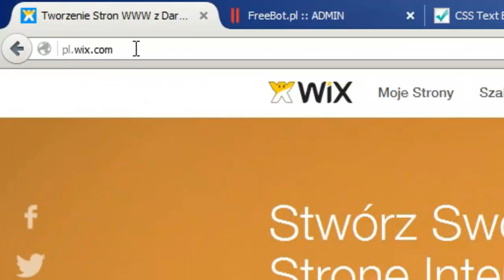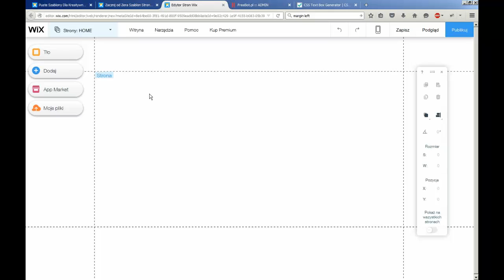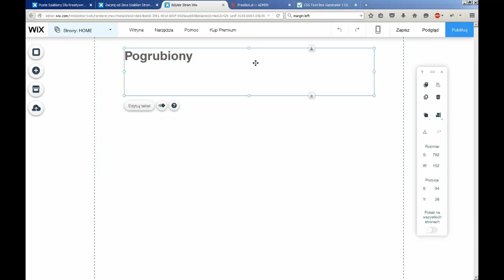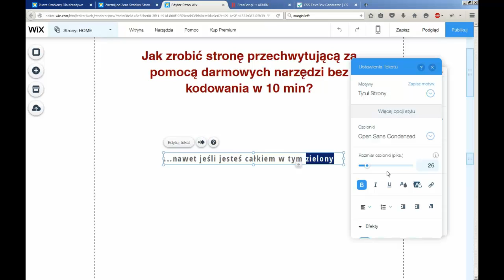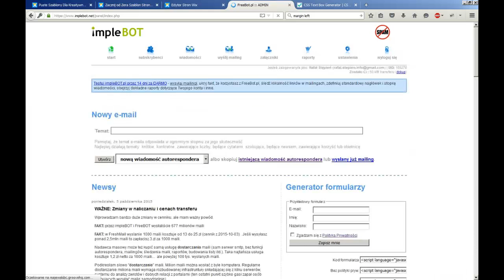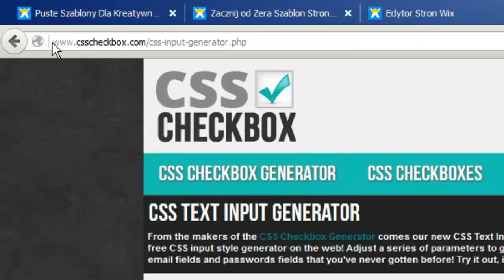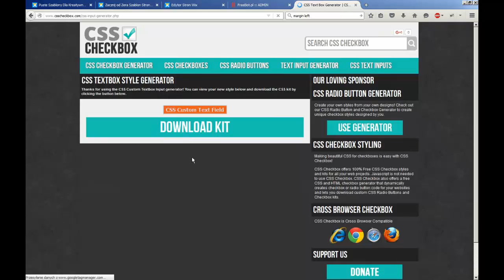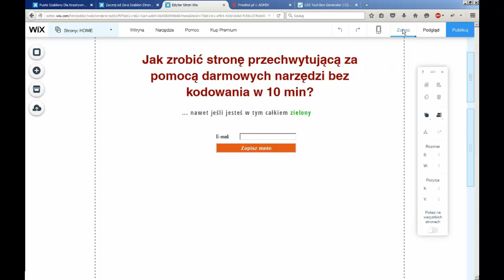Jak zrobić stronę przechwytującą za pomocą darmowych narzędzi bez kodowania w 10 min